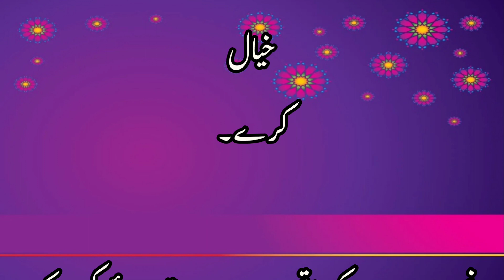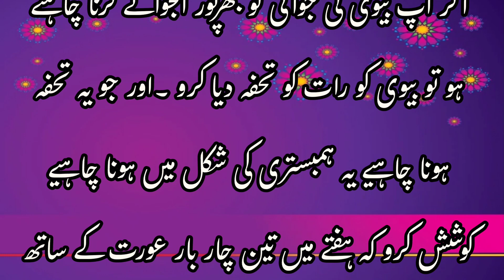مرد کی پانچ ایسی حرکات جو دیگر عورت پاگل ہو جاتی ہے